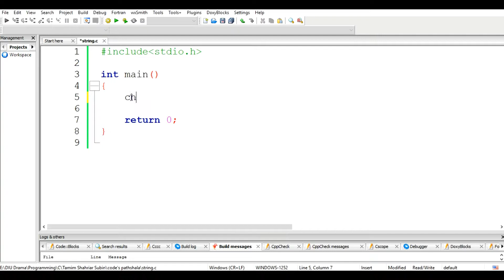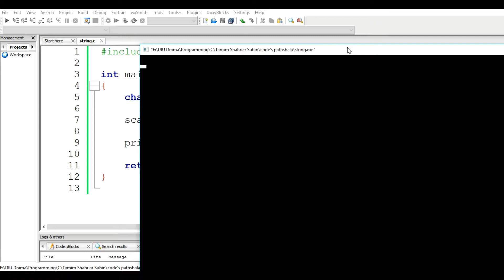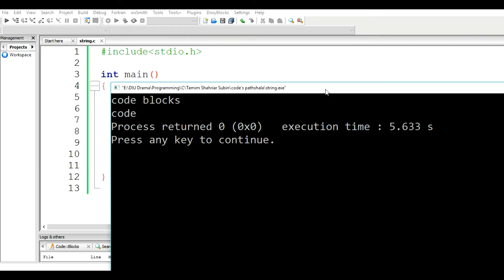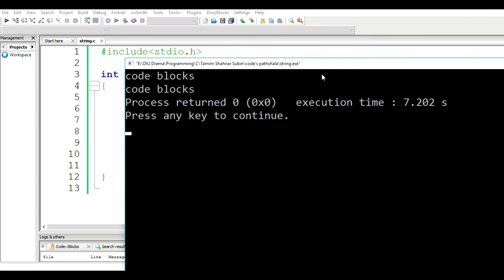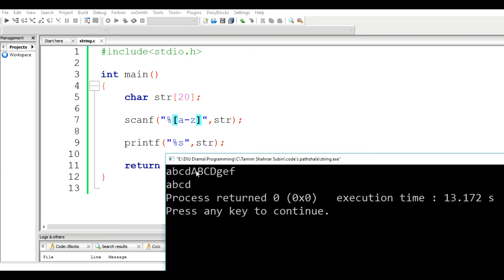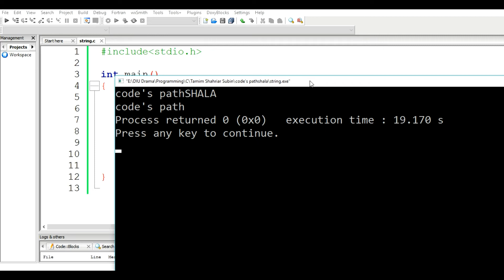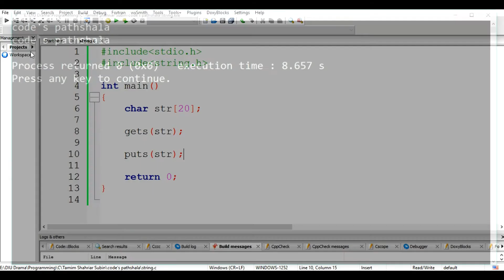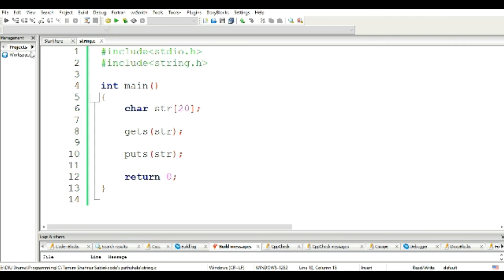32.C-Tutorial--String Input & Output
This video contains the tutorial of C-language. In this tutorial you are going to learn how to take string input & output  in C-language.

And this is made of bangla language. The topic of this tutorial has been described very easily. Hope this tutorial will help you understand the topic.

Please ignore my voice & spelling mistake. And if there is anything wrong i say,i apologize for that.